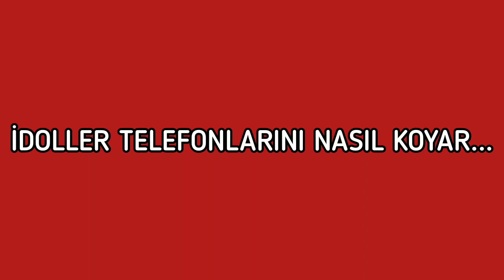İDOLLER TELEFONLARINI NASIL KOYAR...